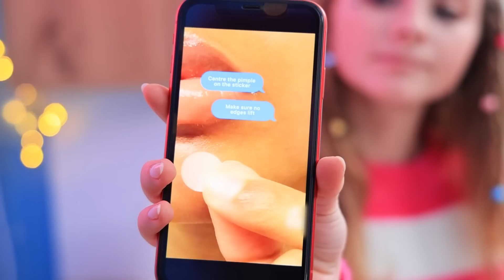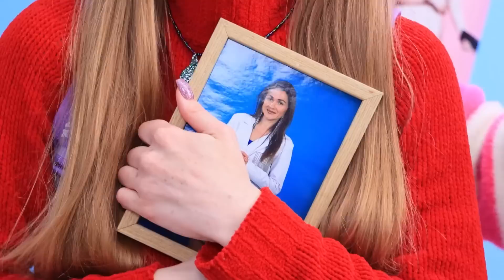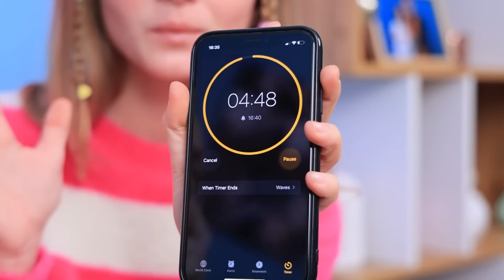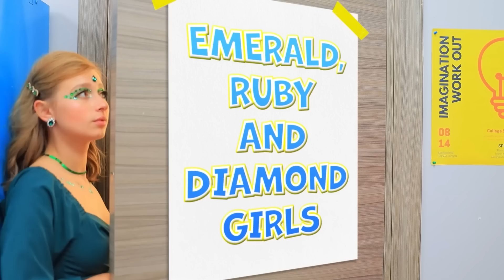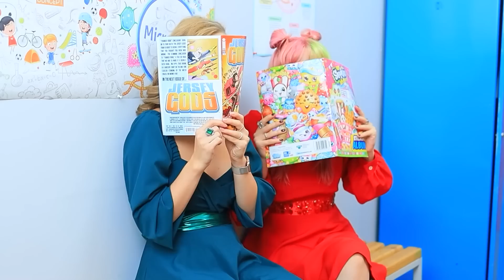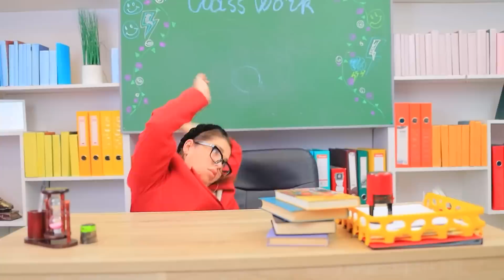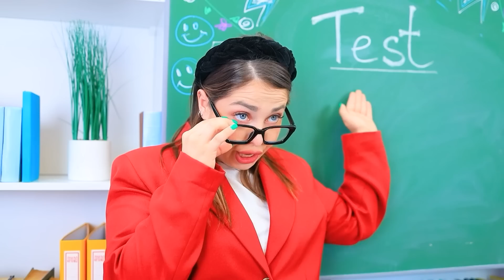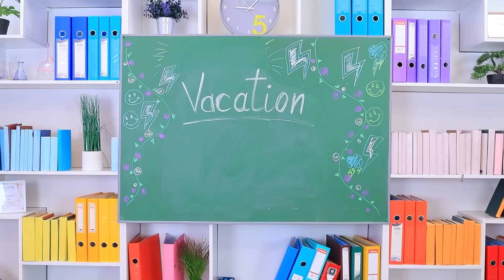Da Sfigata a Popolare Ragazza Diamante! Trucchi e Gadget da Extreme Makeover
Utilizzando i giusti trucchi di bellezza e gadget per il trucco, diventare una studentessa popolare è molto facile, anche se tutti ti considerano una sfigata!

• Catene
• Ciondolo
• Cristalli decorativi
• Cartoncino olografico
• Temperamatite
• Nastro metallico
• Gomma da cancellare
• Pigmento perlato
• Accessori per orecchini
• Unghie finte
• Filo per gioielli
• Anellini
• Organizzatore di graffette
• Vernice acrilica
• Gommapiuma glitterata